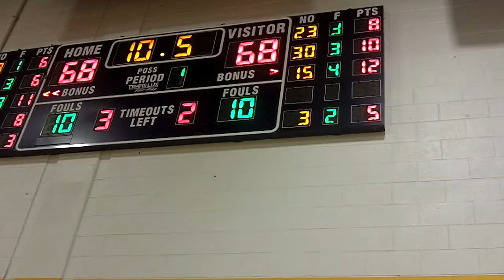Homecoming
Video from Texas Wesleyan's 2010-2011 Homecoming tailgate and games.